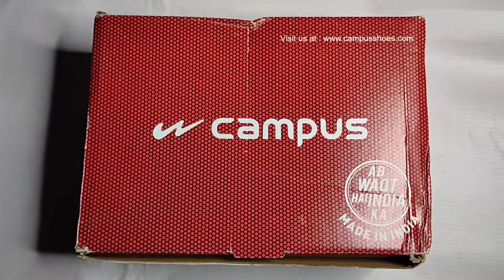2022 fourth video CAMPUS ROYCE-2 Running Shoes For Men8, Blue unboxing buy Flipkart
CAMPUS ROYCE-2 Running Shoes For Men

8, Blue

product link 🔗🔗